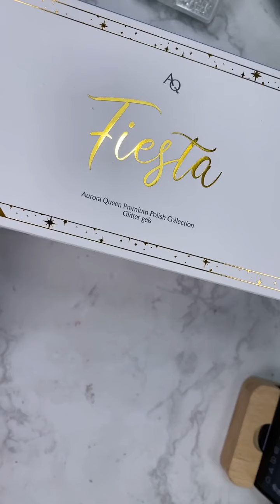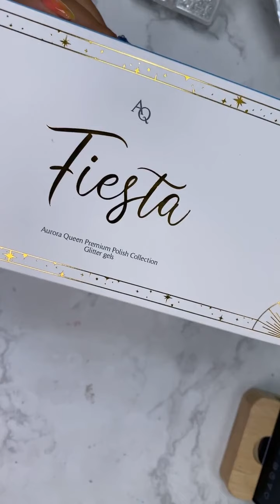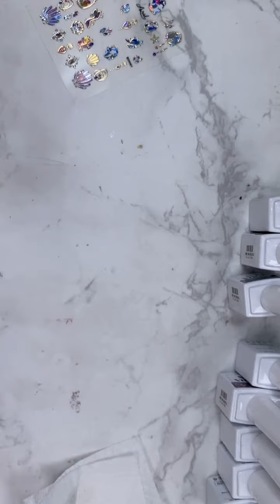[Dgel Live] 오로라퀸의 새로운 글리터 컬렉션 피에스타 소개방송 / 7월 16일 인스타 라이브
7월 16일 디젤 인스타 라이브에서 진행한 오로라퀸의 새로운 글리터 컬렉션 피에스타 소개방송입니다.

📌사용제품

[오로라퀸]
피에스타 컬렉션 8종 전컬러

[디젤]
디즈니 네일 데코 스티커

✱디젤 인스타 라이브방송✱